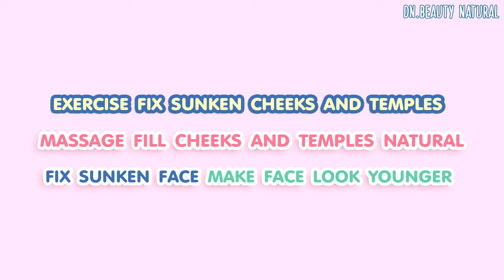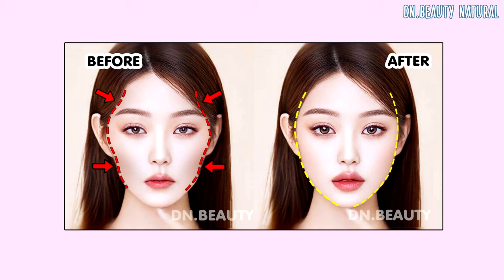✨ LOOK YOUNGER, FILL SUNKEN FACE EXERCISE & MASSAGE | Fix Sunken Cheeks and Sunken Temples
Look younger, Exercise to fill the face, fix sunken cheeks and sunken temples.
Massage to increase cheeks and reduce cheekbones.